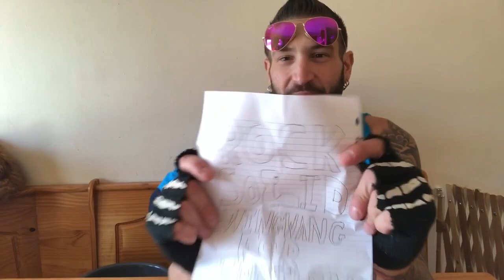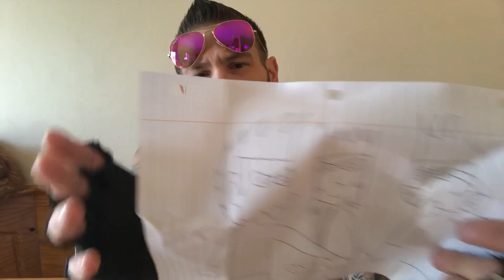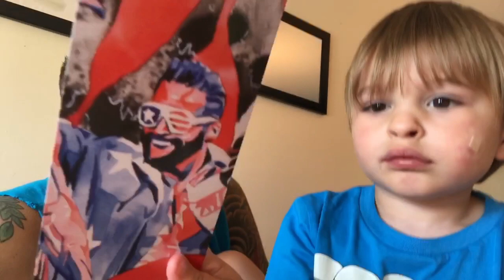duhop Pump the brakes Woo Woo Woo Fan Mail Monday vlog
Prowrestlingtees.com/duhop

WRESTLECRATE UK
AVAILABLE ONLY IN THE UK!!